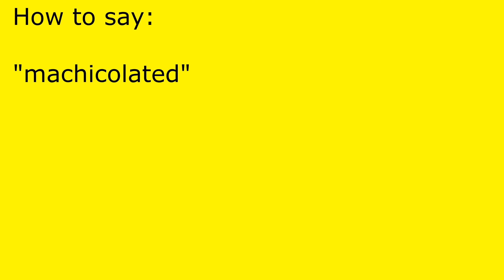How to pronounce machicolated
machicolated pronunciation.